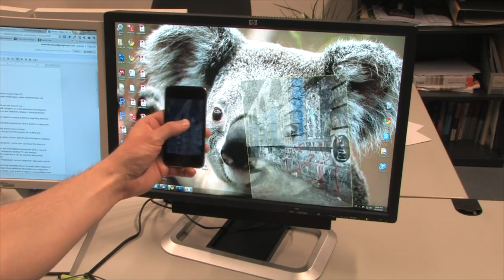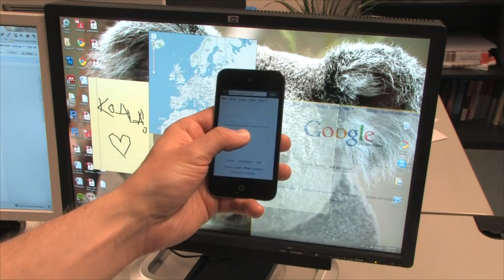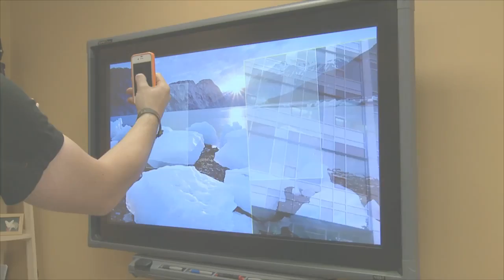Videoproiezione virtuale dallo smartphone a uno schermo esterno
Un gruppo di ricercatori ha sviluppato il metodo per usare gli smartphone come videoproiettori virtuali, in modo da visualizzare le immagini su uno schermo digitale di grandi dimensioni. I contenuti proiettati sono interattivi e non sono menomati dalle limitazioni della proiezione ottica virtuale. Il sistema dovrebbe funzionare con i prodotti di qualsiasi marca.